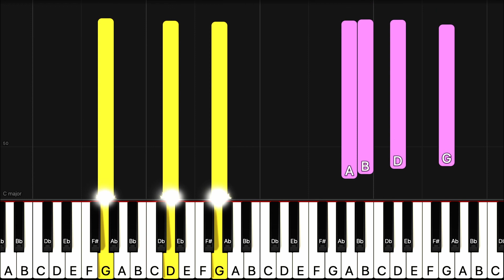[Piano Tutorial] Wir sind Wunderkinder - ORIGINAL Piano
🎵If you want to play with sheet music, please write a comment

 🎵Wenn Sie mit Noten spien möchten, können Sie bitte ein Kommentar schreiben

악보와 함께 피아노 연습곡이 있으면 신청해 주시기 바랍니다🎵 ❤️